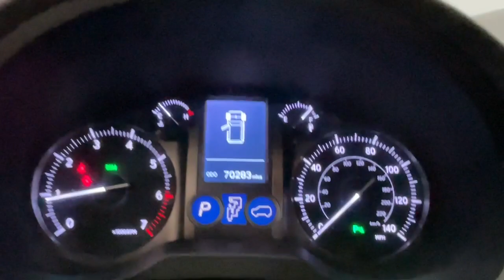2017 Lexus GX 460 Scottsdale, Phoenix, Tempe, Cave Creek, Fountain Hills, AZ P7841A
Claret Mica Used 2017 Lexus GX 460 Base available in Scottsdale, Arizona at Bell Lexus North Scottsdale. Servicing the Phoenix, Tempe, Cave Creek, Fountain Hills area.

#{MAKE}
#{MODEL}
2017 Lexus GX 460 Base - Stock#: P7841A

18555 N. Scottsdale Rd